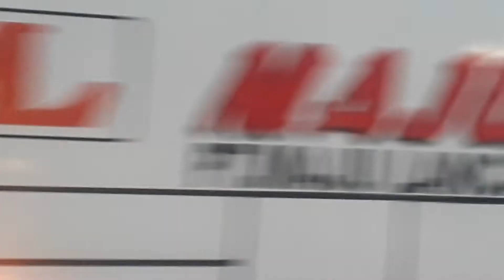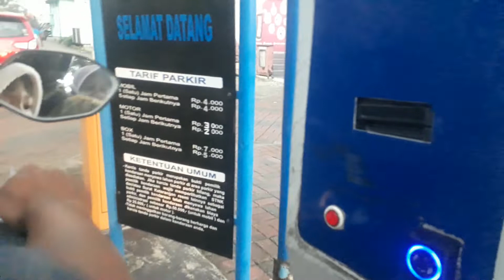Ramai Pemudik di Bekasi Timur , 29.4.2022 , Menjelang Buka Puasa